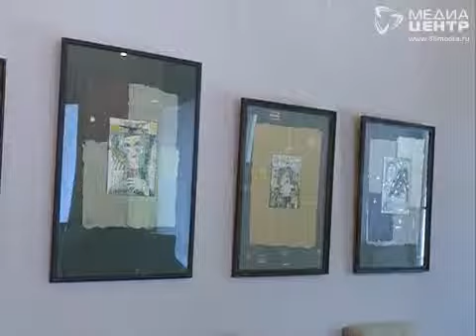В Вологде открылась выставка эмалей художника с мировым именем